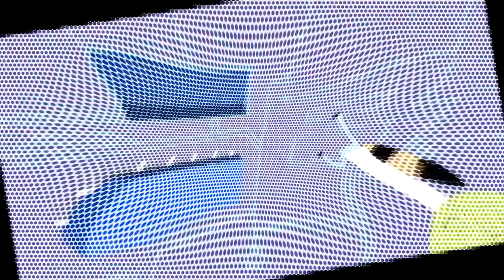PBS Kids New Rainbow Logo Effects